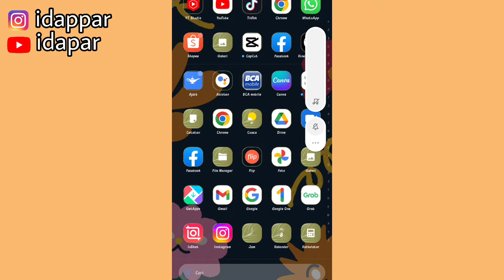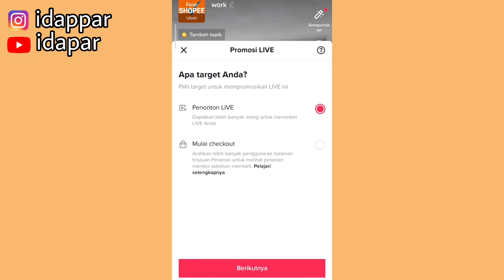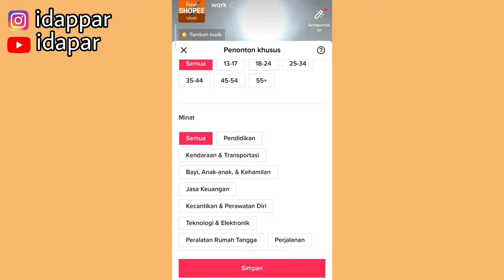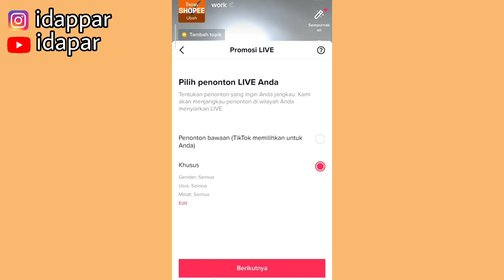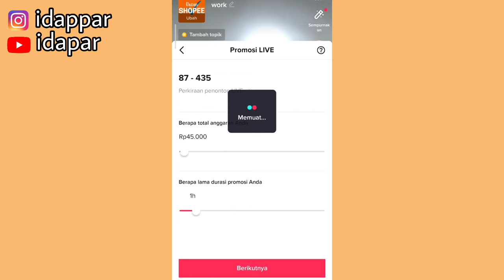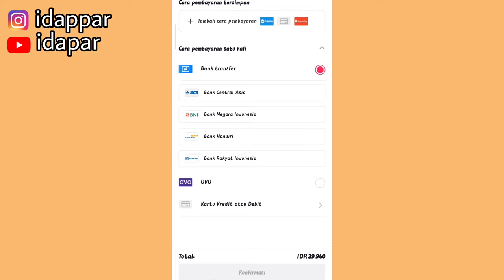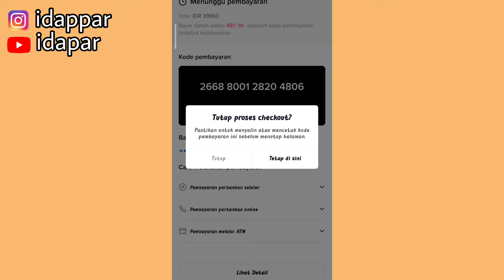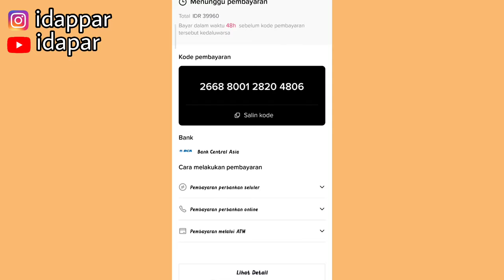CARA LIVE TIKTOK SUPAYA BANYAN PENONTON | SETTING INI SEKARANG JUGA | Jangkauan Penonton Lebih Luas